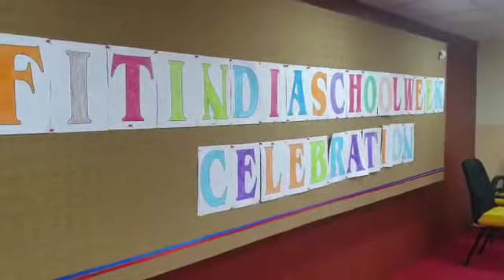DAY 1 YOGA